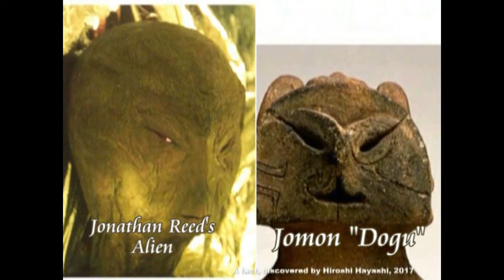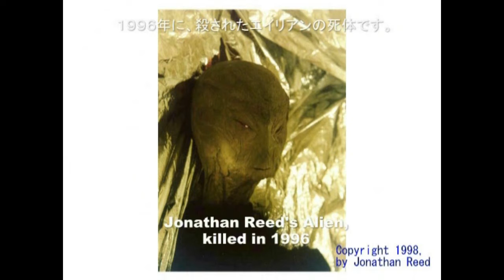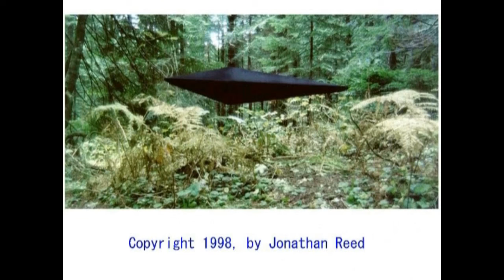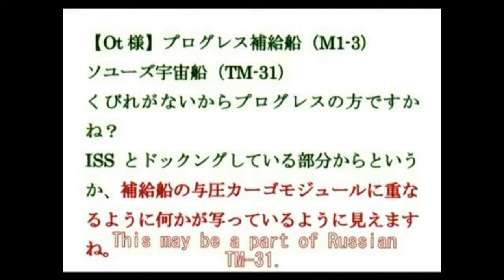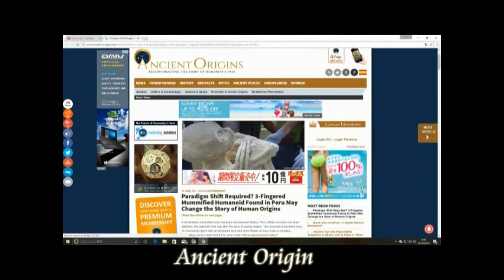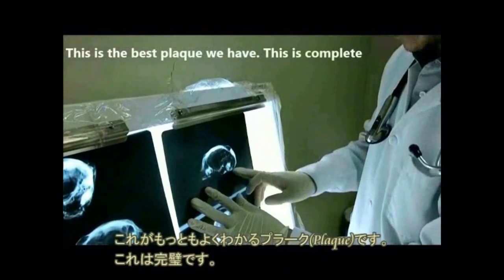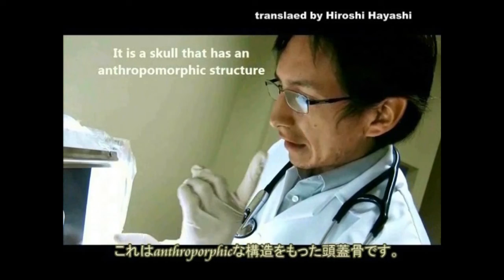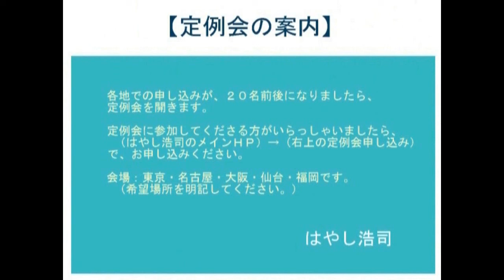3010【04・Part 2】The RAM Clan who came to Japan in Jomon Period縄文時代に日本へやってきたRAM（レプタリアン族）【Part 2】by Hir